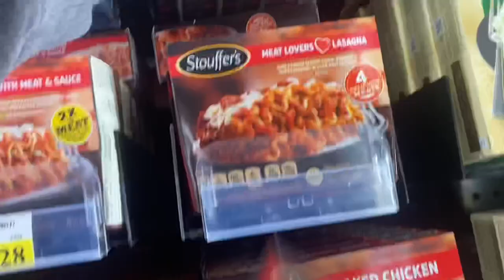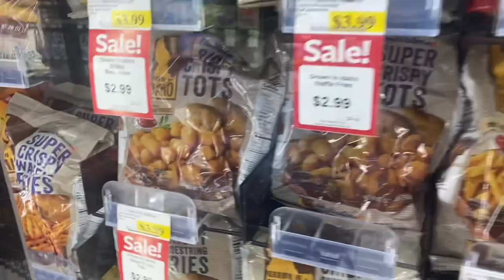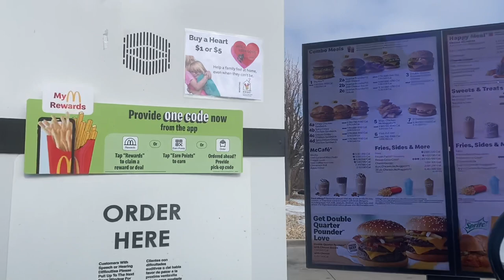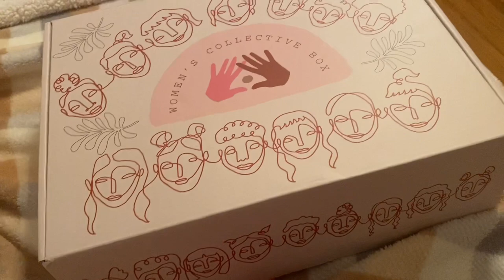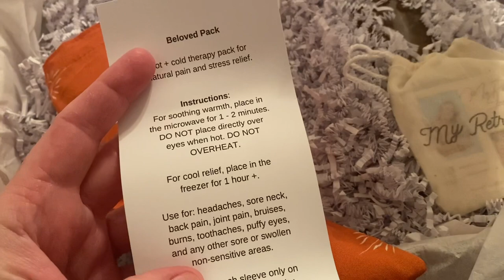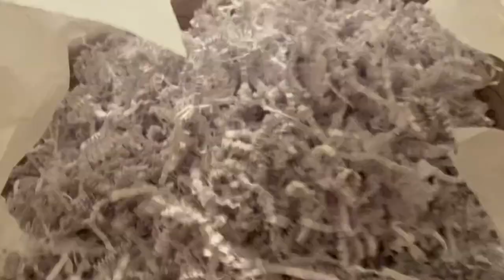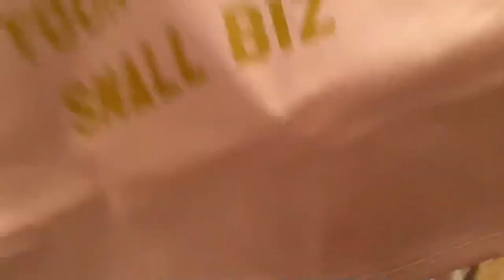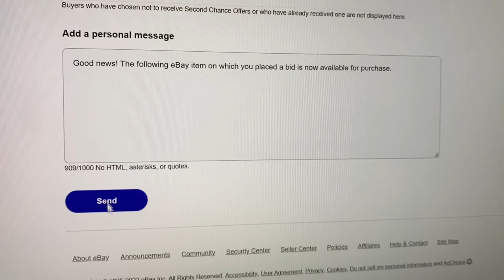Come Grocery Shopping with Me!